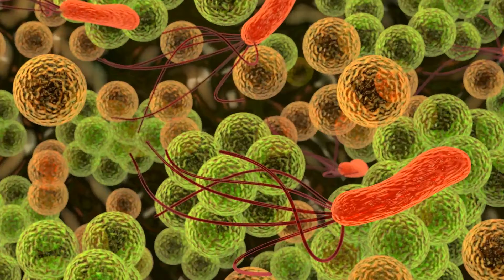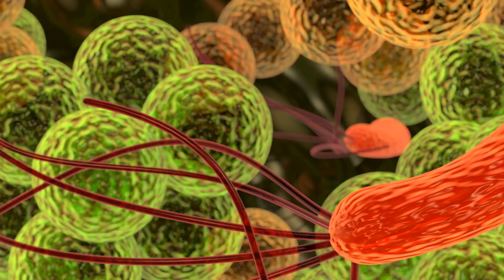"I padroni del mondo" - Pino Aricò [Booktrailer]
Questo libro è stato scritto per uno scopo ben preciso: la conoscenza e quindi prevenzione per la salvaguardia della nostra salute e vita. Ciò è dovuto alla scoperta avvenuta nel 1835 per caso, come spesso accade, di esseri invisibili unicellulari, cioè d’una sola cellula, che ci portiamo addosso come una camicia: i microbi. Ma chi fu che diede il primo colpo di manovella che fece tanto rumore da suscitare una spasmodica ricerca in numerosi ricercatori? Uno, sol uno, che non pensava nemmeno lontanamente ai microbi, che voleva laurearsi solo in chimica, Luigi Pasteur. E proprio mentre stava studiando le fermentazioni scoprì che quelle dell’alcool, del latte e della birra erano dovute a esseri viventi e da quel momento non chiuse occhio fino a che non scoprì che erano microbi, appunto. Da quel momento non c’è più pace per questi esseri invisibili che catturati vengono regolarmente chiusi in fiale e provette e attaccati con vaccinazioni che rendono inutili molti loro attacchi. Ma non va trascurato obiettivamente che non tutti sono patogeni, cioè creatori d’infezioni, perché molti, chiamiamoli buoni, albergano tranquilli nel nostro corpo e coi loro enzimi ci aiutano a digerire. Certo, quando arriveranno i virus infinitamente più piccoli, ci sarà da mettersi letteralmente le  mani nei capelli! Nella seconda parte invece, il lettore potrà conoscere come avviene la circolazione del sangue, la digestione nel corpo e l’Universo ricco di Nebulose e Galassie stracolme di miliardi di soli. In conclusione, il testo non è di quelli che fanno andare in sollucchero con trame amorose, ma vivaddio, è un testo… salvavita!

Autore brano